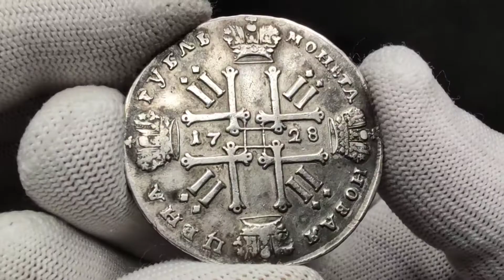Lot 2256 Russia 1 Rouble 1728 Rare